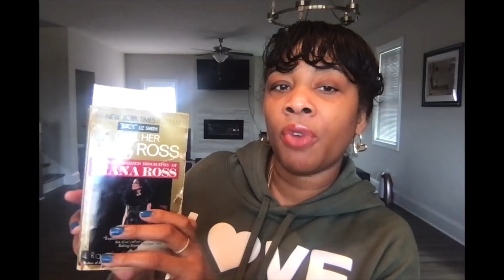Scandelous... The TRUTH abt The Supremes at the Copacabana pt 11